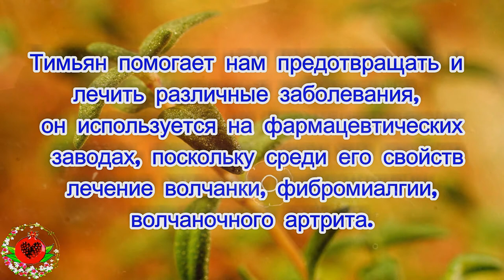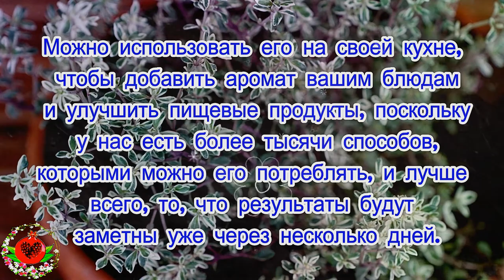Знаете ли вы, какую пользу тимьян может принести вашему здоровью?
Здесь вы можете прочитать об этом!
Тимьян помогает нам предотвращать и лечить различные заболевания, он используется на фармацевтических заводах, поскольку среди его свойств лечение волчанки, фибромиалгии, волчаночного артрита. Содержит калий, железо и кальций, отлично подходит для нормализации артериального давления, образования красных кровяных телец, является антиоксидантом и помогает нам бороться с головокружением, усталостью, тиреоидитом, кашлем, бронхитом, больным горлом и мн.др.